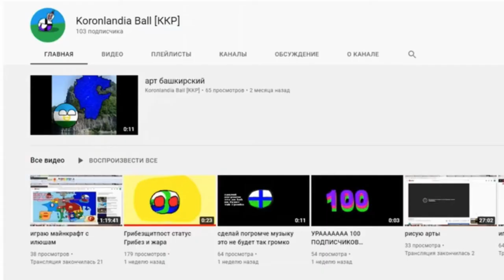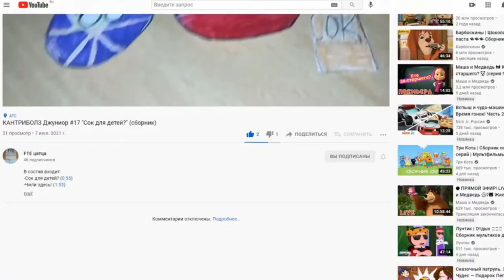Обзор на недомапперов: Извращений сок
Видео получилось довольно долгое, но думаю это не напрасно.